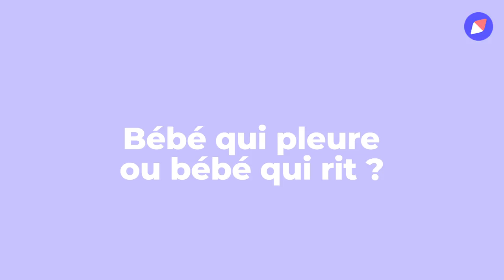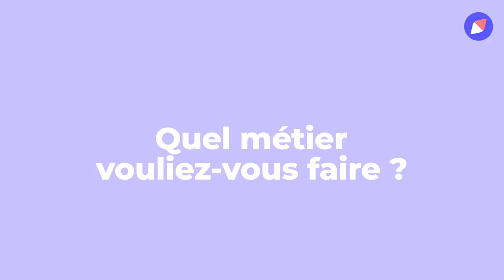La Baby Story de Barbara Cabrita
Son plat préféré, sa pire bêtise, ses meilleurs vacances… Barbara Cabrita nous raconte ses souvenirs d’enfance dans sa Baby Story.

Test : Quelle maman star êtes-vous ?

Interview : Florence Lemaire
Montage : Lauryane Artault Frammery
©Doctissimo – Septembre 2020